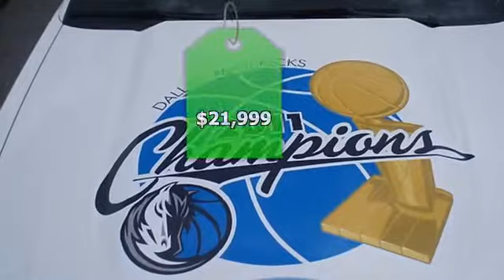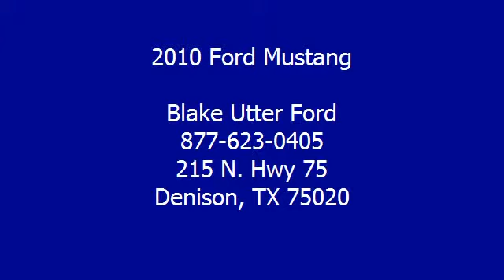2010 Ford Mustang - Blake Utter Ford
215 N. Hwy 75

For Sale: 2010 Ford Mustang
VIN: 1ZVBP8EN8A5168137
Engine: 4.0L SOHC V6 engine
Drivetrain:
Transmission: Automatic
Mileage: 31,741
Color: Performance White (exterior) Stone (interior)

Features:
Get some wind in your hair with this sporty 2010 Perfomance White Mustang V6 Convertible!  This is the vehicle that carried  Donnie Nelson  in  the Dallas Maverick Celebration Parade on June 16!  Tastefully optioned with power windows, power locks, power seat, power mirrors, rear spoiler, and much more!  100% AutoCheck guaranteed! Very clean interior! This car comes with the balance of its existing factory warranty. This vehicle comes with an extended Certified Pre-owned Vehicle Warranty. All electronic components in working condition. All interior components are in good working order. Competitively priced for a car in this condition. Call it class with sass!  View all our inventory automatic transmission